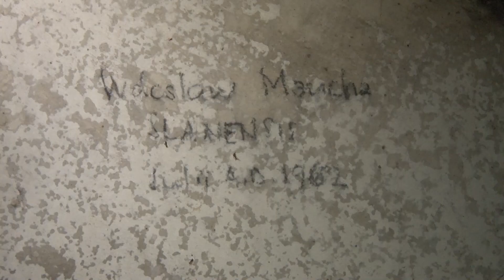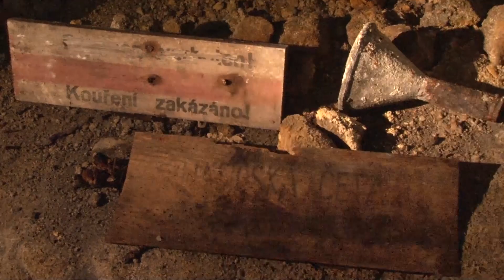Prohlídka slánského podzemí - duben (2020)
Pojďte nahlédnout do několika slánských sklepů pod domy na náměstí.